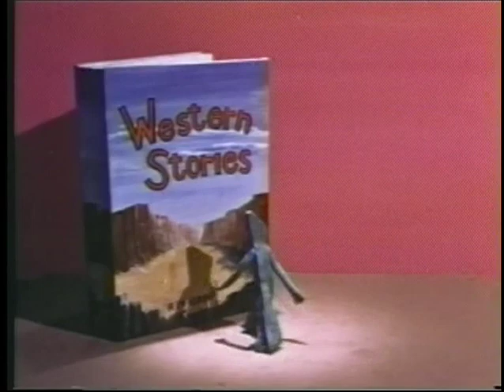Gumby - The Blockheads